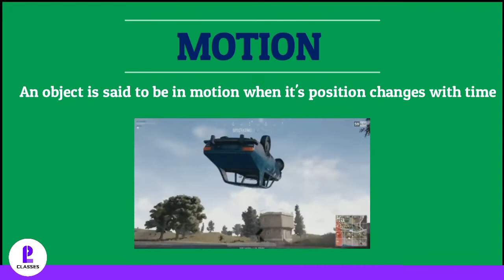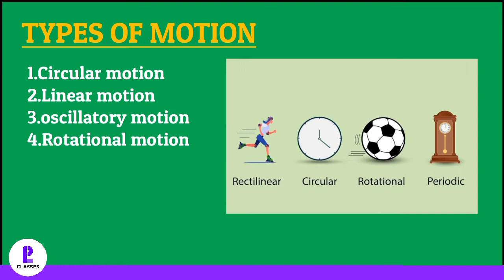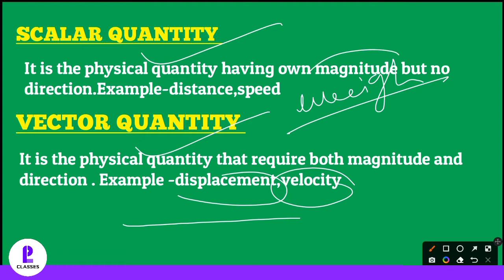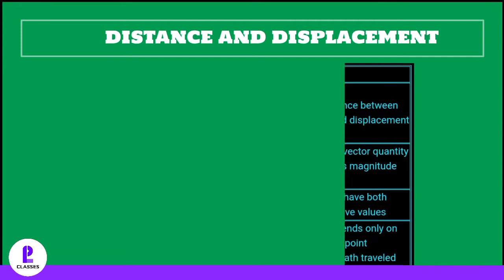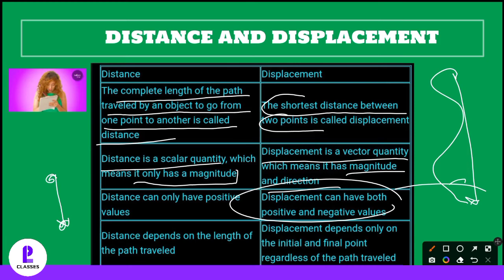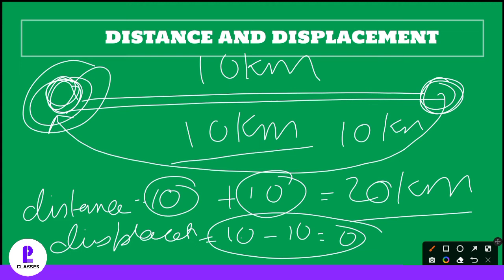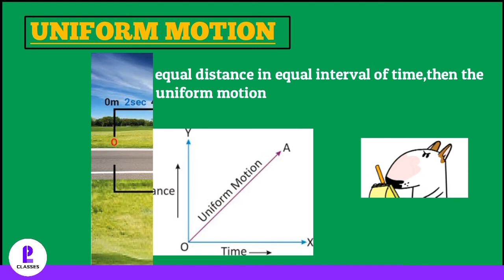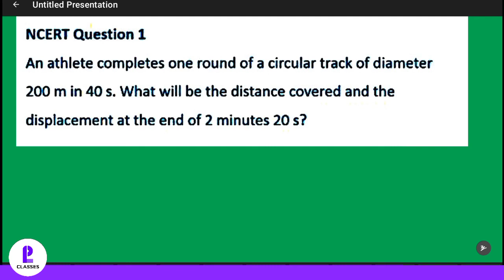Motion(Lecture-1)|Class-9|Physics|Plclasses#class9th cbse motion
Motion(Lecture-1)|Class-9|Physics|Plclasses#class9th
class 9th physics chapter motion lecture -1